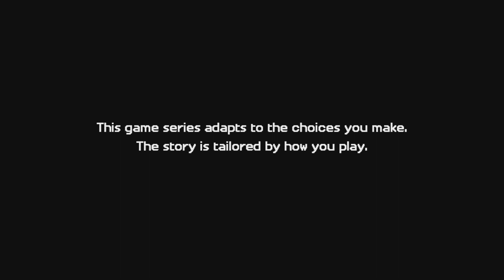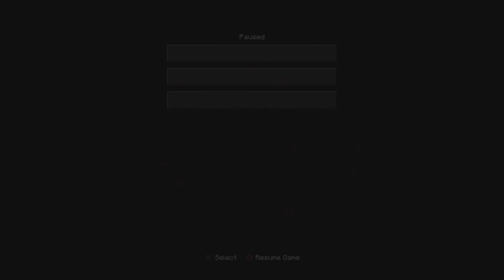Minecraft: Story Mode Season 2 Episode 5 Part 1 (PS5)